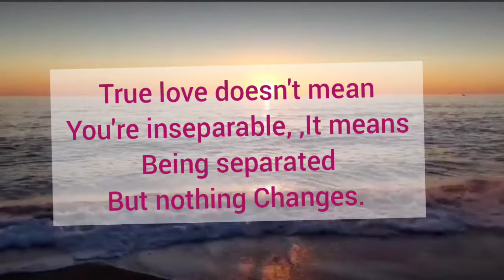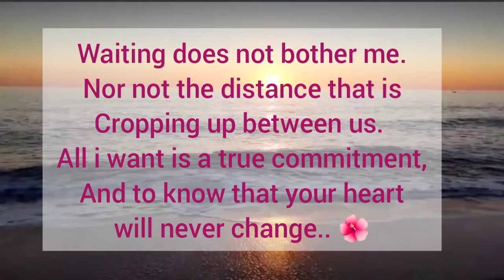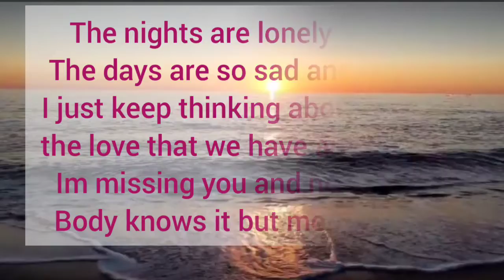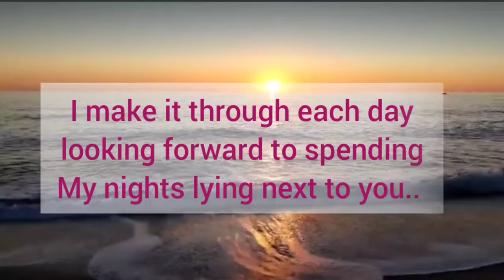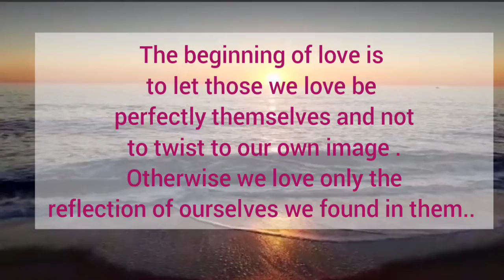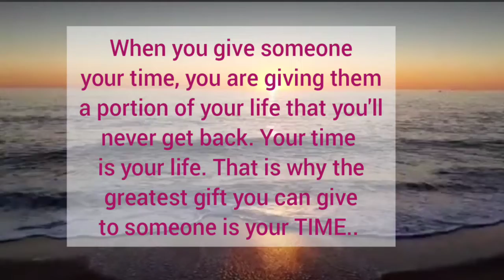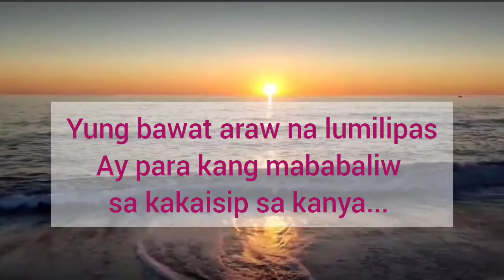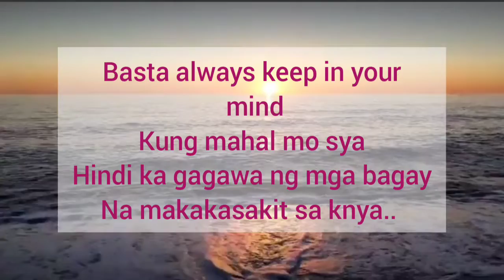LDR qoutes that will melt your heart